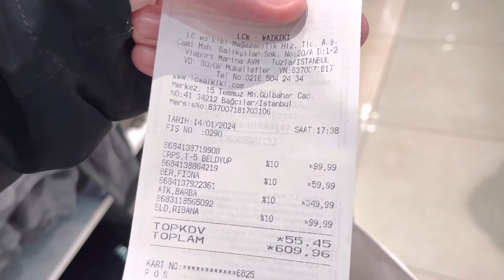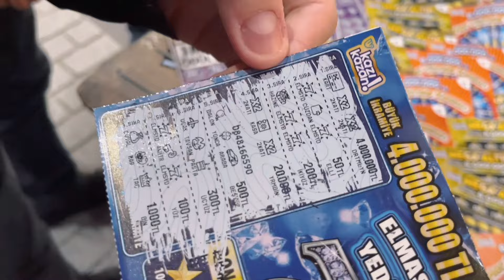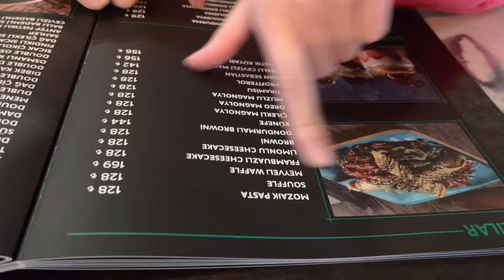Vlog | กิจกรรมในวันวันหยุดกับสามี งวดนี้รวย? ถูกหวยที่ตุรกี 🇹🇷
คลิปนี้ เราพาทุกคน ไปชมกิจกรรมในวันหยุดของพวกเราค่ะ สาระไม่ค่อยมีเท่าไหร่ 😂😂😂
ขอบคุณที่เข้ามารับชมวิดีโอของเรานะคะ